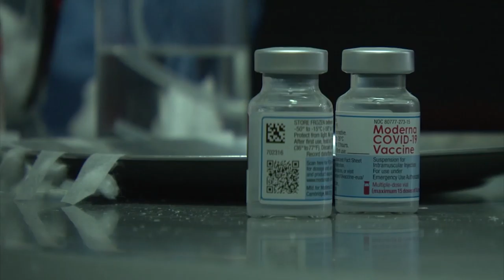COVID-19: 700.000 SANTAFESINOS Y SANTAFESINAS YA COMPLETARON EL ESQUEMA DE VACUNACIÓN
En las personas priorizadas y de riesgo el esquema completo asciende al 30%. Mientras que el 60% de la población tiene una dosis. El lunes comienza la combinación de vacunas.